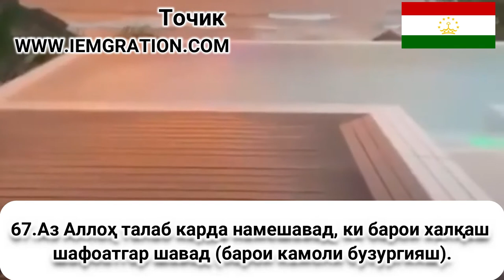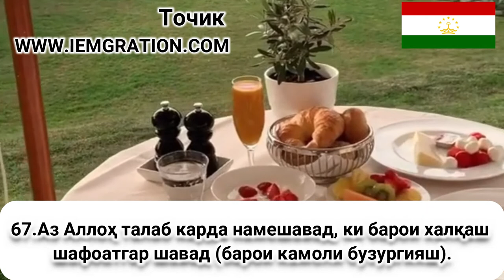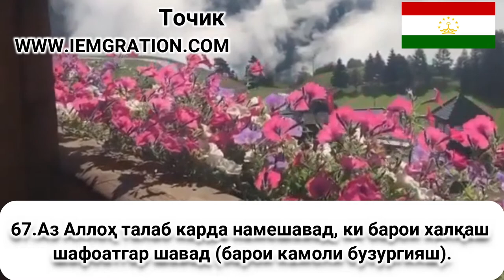67 Аз Аллоҳ талаб карда намешавад, ки баро